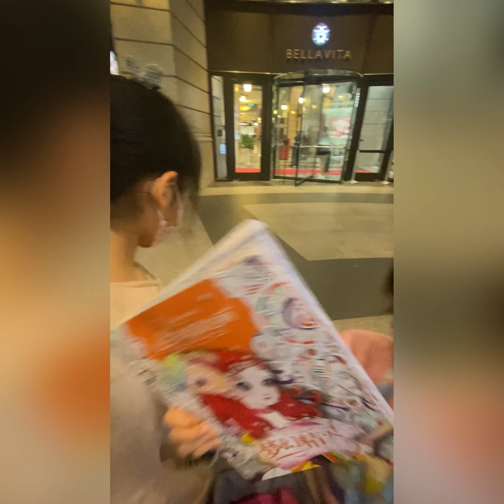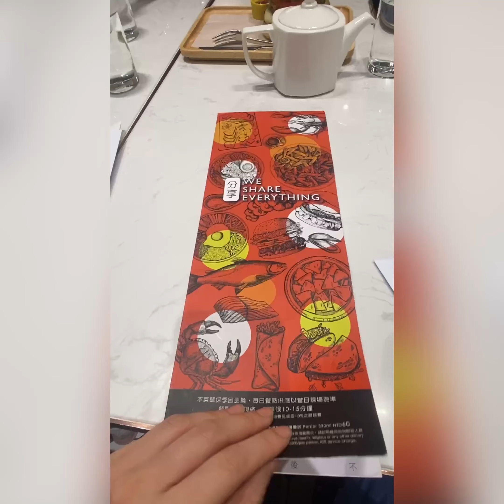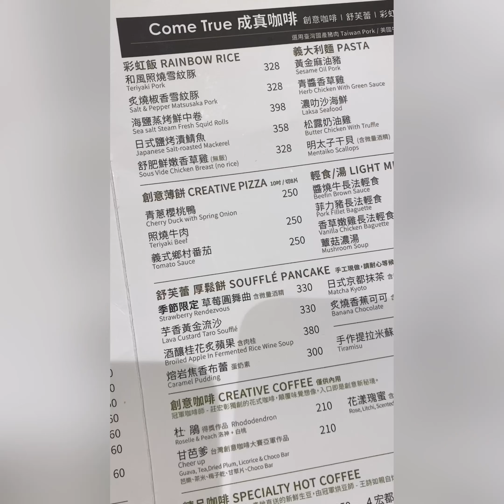CC姐妹 Bellavita 貴婦百貨分享餐廳 送到桌前美食街 WE SHARE EVERYTHING